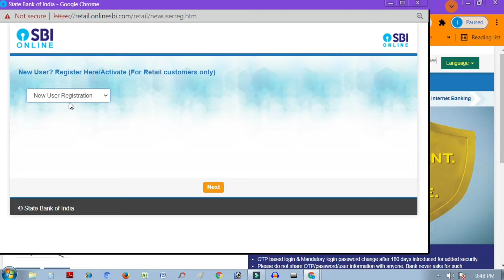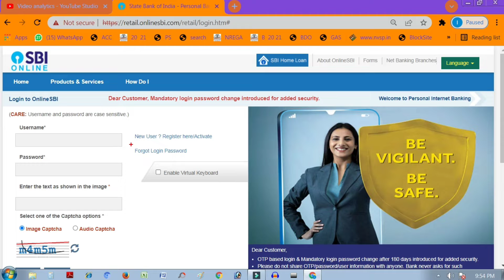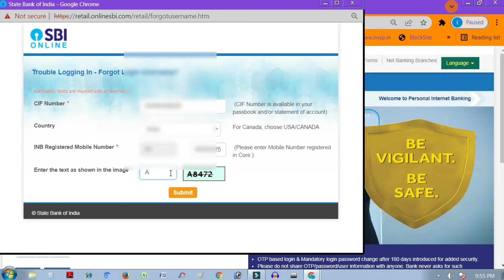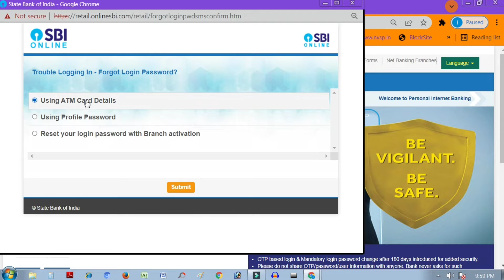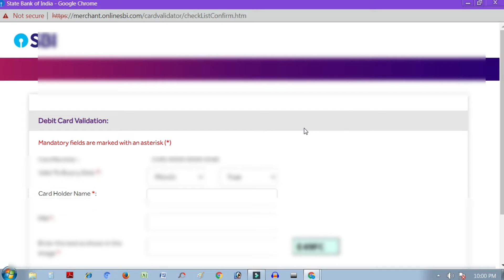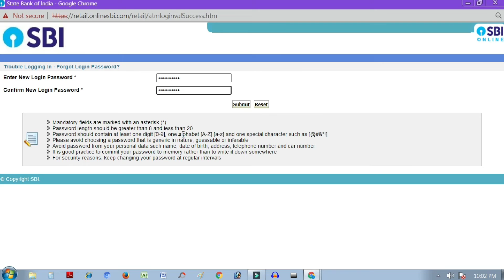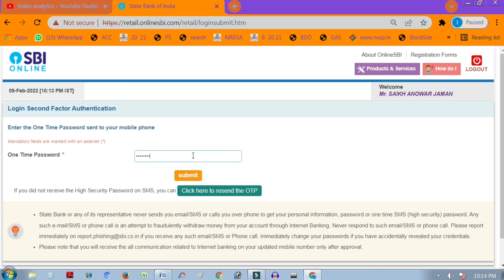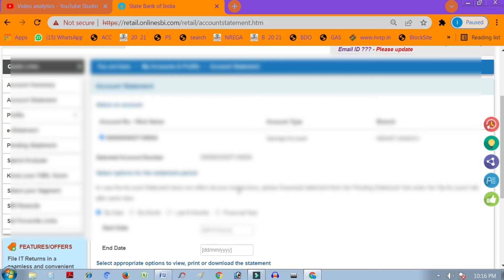ONLINE NET BANKING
Welcome Friends
in this video I will like to show Online Net Banking
how to recover user id of sbi net banking
how to recover user id and password
how to recover user id and password of sbi net banking
net banking sbi
net banking sbi login
net banking sbi registration
net banking sbi statement
net banking sbi forgot password